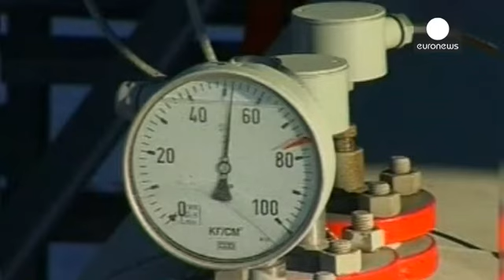Vente de RWE Dea à un oligarque russe : l'Allemagne enquête - economy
Au moment oú augmentent les incertitudes sur l'approvisionnement énergétique de l'Union européenne, le gouvernement allemand lance une enquête sur le projet de vente d'actifs pétroliers et gaziers par le groupe allemand d'énergie RWE à un fonds d'investissements contrôlé par l'oligarque russe Mickhaïl Fridman pour un montant de plus de 5 milliards d'euros.

En fait RWE veut vendre sa filiale RWE Dea : une société active dans 14 pays.

Selon la loi allemande sur le commerce extérieur, le gouve...